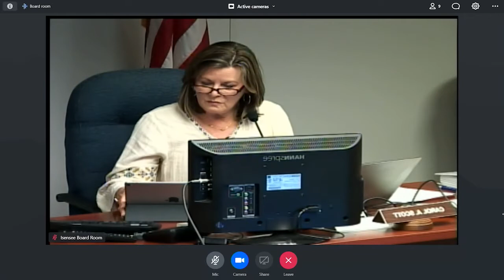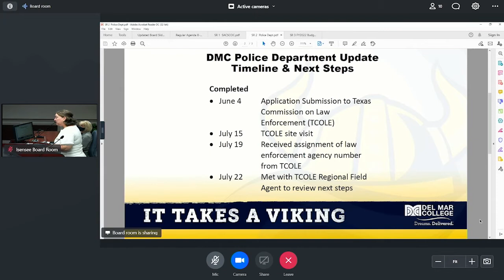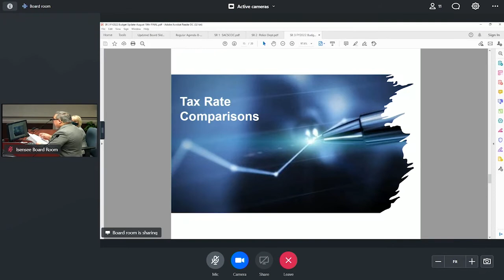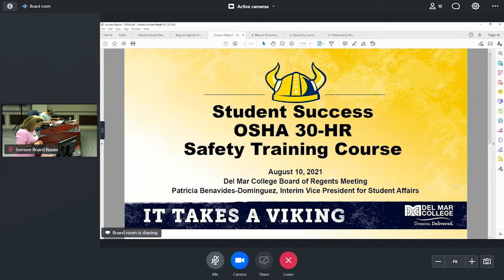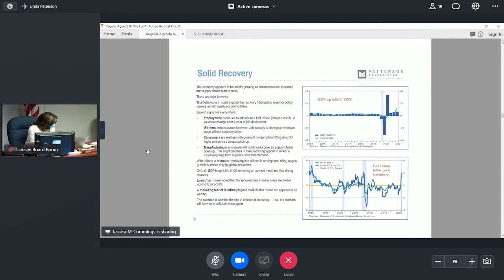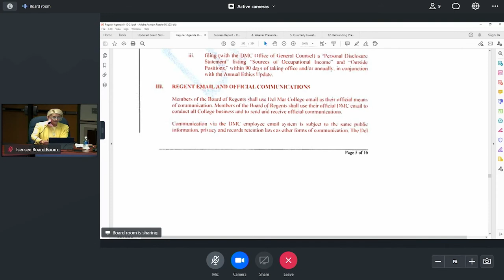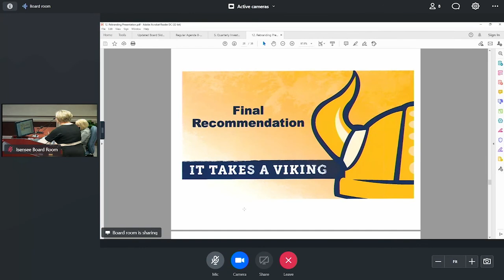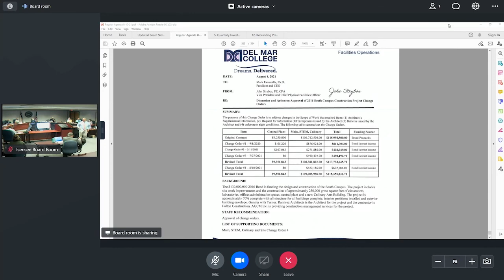DMC Board of Regents - Regular Meeting (8-10-2021)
Regular Meeting of the Del Mar College Board of Regents for Tuesday August 10, 2021